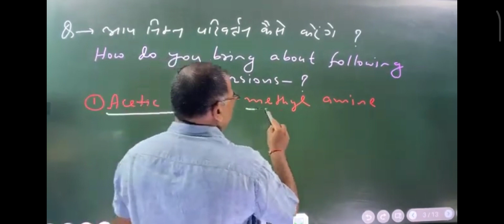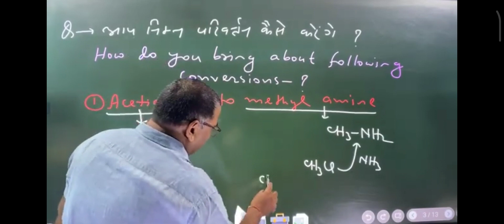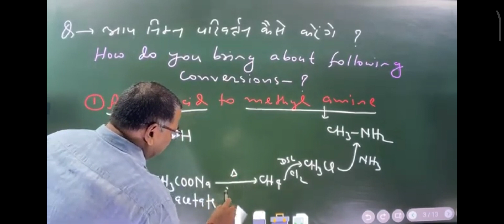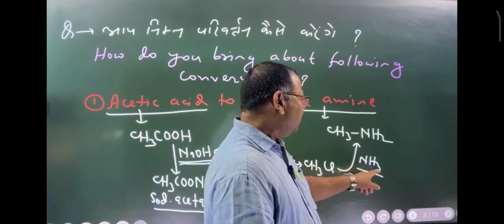Acetc Acid To Methyl Amine About Followine Conversions 2024